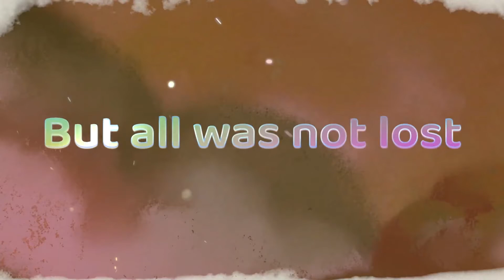GROW: SONG OF THE EVERTREE - 505 GAMES ANNOUNCEMENT TRAILER [ESRB]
Grow: Song of the Evertree is a breathtaking world-crafting sandbox with life management and exploration elements. Players are introduced to the once vibrant and colorful world of Alaria, abandoned and overrun by the mysterious Withering. Over time, Alaria has faded and the magnificent Evertree - whose many worlds once resided on its countless branches - is now nothing more than a sapling with its splendor long erased from memory.

As Everheart Alchemists, players will learn how to nurture, care for, and grow new and unique worlds within the branches of the Evertree. As the old inhabitants return and life begins to blossom, players will be able to meet them, learn their stories, and create a dream town to nurture a blooming community.

Grow: Song of the Evertree will be published by 505 Games and developed by Prideful Sloth for PlayStation 4, Xbox One, Nintendo Switch and Steam in 2021.

and help Arbor Day Foundation and TeamTrees plant more green around our world.